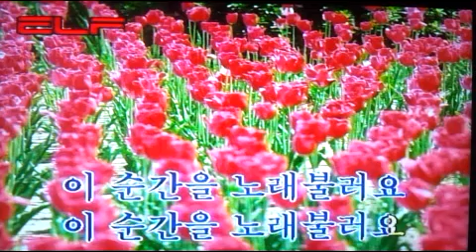🎵🎶노래하며 춤추며🎵🎶Singing and dancing.🎵🎶歌って踊りながら。/전광용Tenor Saxo🎷Coveredby 가요/계은숙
🎵🎶노래하며 춤추며